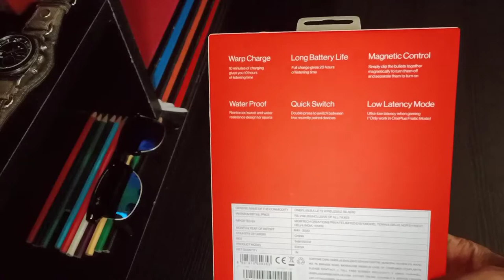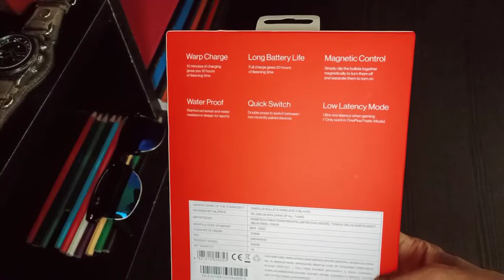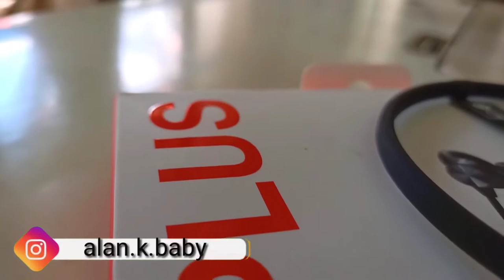ONE PLUS Bullets Wireless Z Unboxing, Impression,and Full Review in Malayalam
ONEPLUS Bullets wireless Z Unboxing, impression, and review

Please❤️❤️❤️